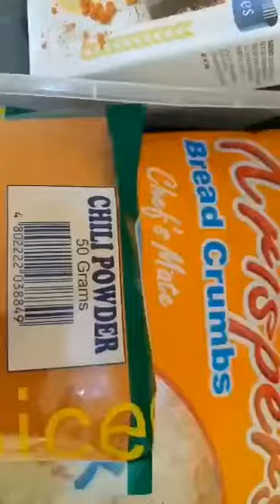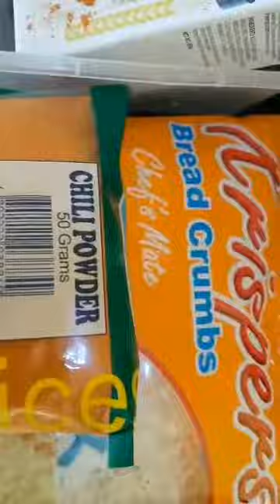coated eggplant 'n potato with spice fried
Slice eggplant & potato while eggplant to marinade it in iodized salt and water for 5 minutes then let combine the slice potato without water and put all the spices iodized salt, black pepper, paprika , chili powder & mixed it . Individually, the queuing all purpose flour, bread crumbs, cornstarch to roll each eggplant and potato then roll it to the eggs to paste and back roll the bread crumbs and fried it. When done ready for delivery all on call customers thru stand by bikers & riders lalamove, food panda & grab food